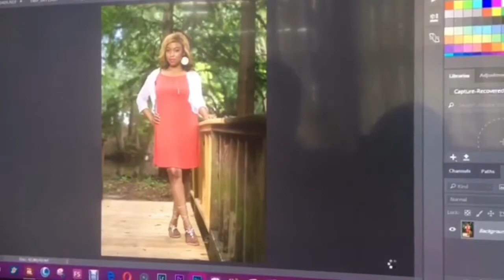Men vs Women (Couple Wars)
Men vs Women wars. Who will win. Men vs Women?